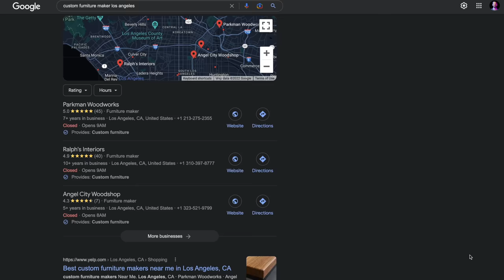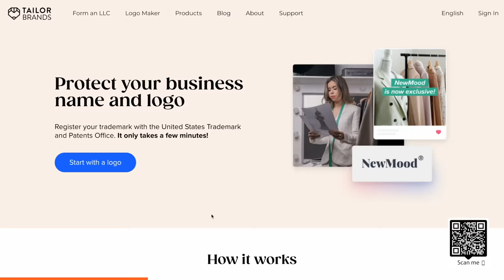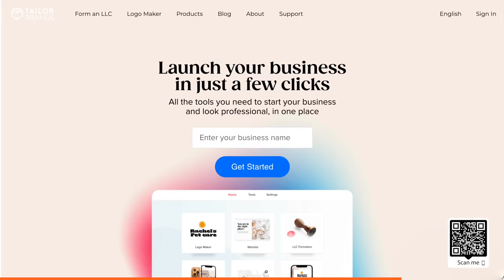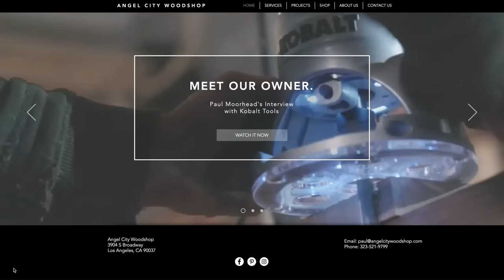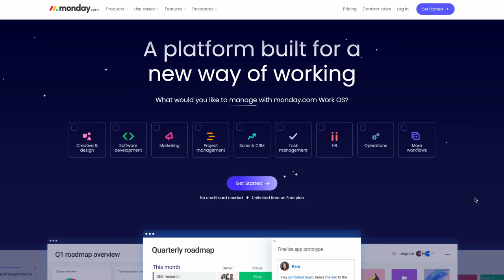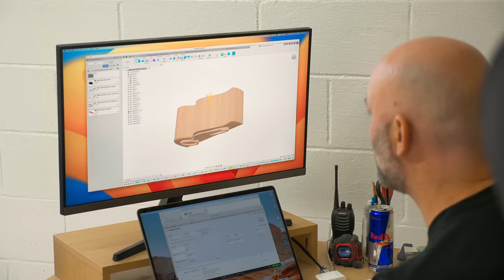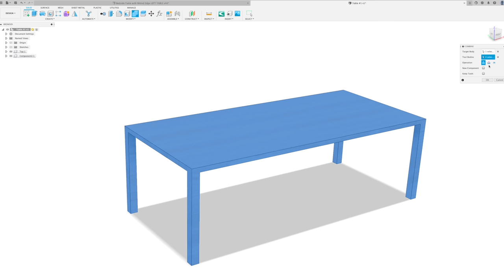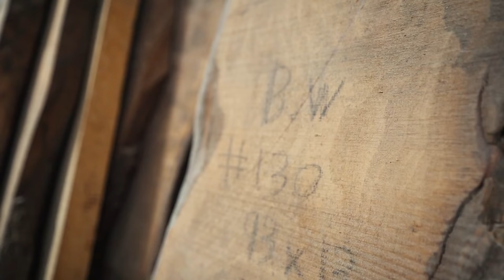Do This to Make $2,000/Day with a Woodworking Business!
Angel City Woodshop has grown to an average revenue of $60,000 a month making custom woodworking projects at their workshop in downtown Los Angeles. We’ll learn how founder Paul Moorhead built such a profitable woodworking business in this episode.

Paul didn’t set out to make furniture. Like many, he moved to Los Angeles to pursue a career in the entertainment industry. He’d always been drawn to working with his hands, and he soon found a new way to be creative: making furniture. After starting off with woodworking projects for friends and family, he established his shop and hasn’t looked back.

Of course, starting a business is never easy. Paul lived in his wood working studio for two years while he built his business, sometimes working all-nighters and 100-hour weeks to finish projects. We’ll find out how Paul kept himself going through those busy times and how that effort has paid off in the form of revenue growth and success.

Today, Paul has a team of craftsmen in his shop, and they take on projects that don’t just require artistic vision but also engineering, 3D modeling, and other advanced skills. We’ll find out how Paul built and trained his team to ensure consistent quality across his woodworking projects. He’ll also share the systems and tools they use to design and build the unique custom furniture their customers come to them for.

Resources:
- Start or Grow Your Business with UpFlip Academy
- Find Out More About Paul's Woodworking Business

Timestamps:
00:00 - START
00:38 - Intro to Paul and Angel City Woodshop
01:13 - Story behind the shop
02:03 - Cost to start
04:02 - #1 factor in his success
05:22 - Skills you need to succeed
06:37 - Low points as a business owner
08:41 - How to attract customers with little marketing
09:56 - Hardest part of starting a woodshop
11:20 - Tailor Brands Sponsor
12:36 -  Attracting early customers
13:54 - Profitability and consistency of revenue
14:51 - Online presence
15:56 - Tools and equipment
17:08 - Workflow management systems and tools
18:46 - Fan blitz
20:42 - Commercial vs. residential
22:14 - Walkthrough of key equipment
24:19 - Day-to-day as an owner
26:02 - Hiring and training team members
26:58 - Profit margins and costs per project
28:01 - Good month vs. bad month
28:52 - What to look for in employees
29:57 - Deciding what wood to use
31:21 - How to delegate tasks
32:19 - Why woodshops fail